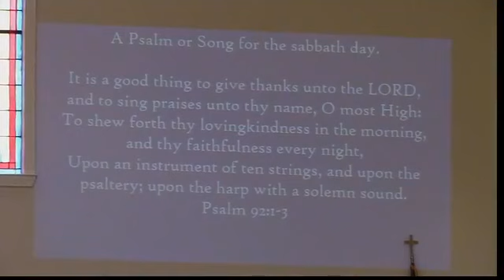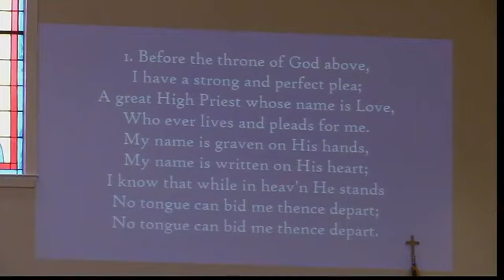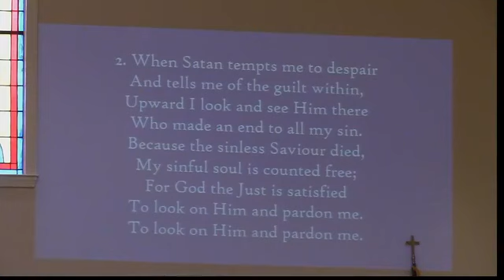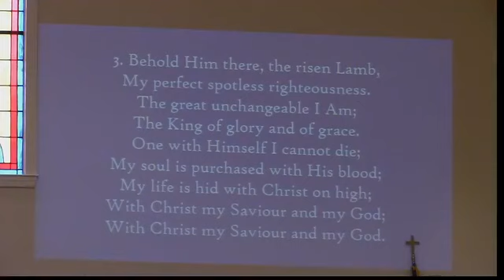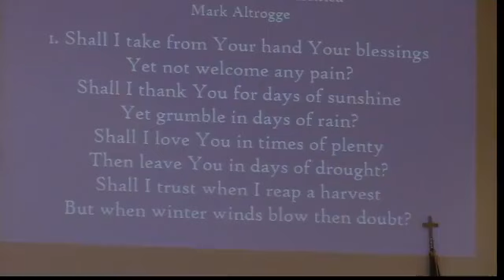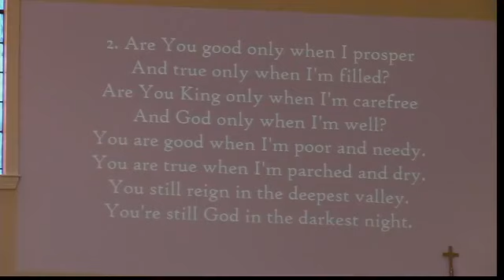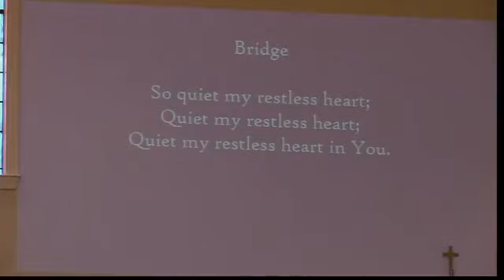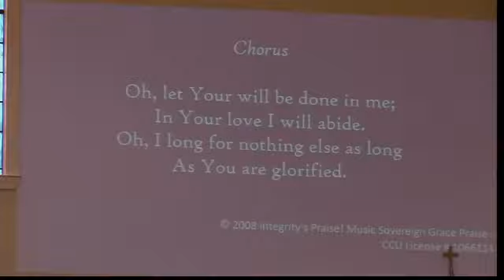Come Boldly to God's Throne Elder Dean Robbins 7.26.20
Because of who Jesus is, what he has done and where he is now, we can go boldly before His throne, asking for mercy and grace. Hebrews 4:14-16